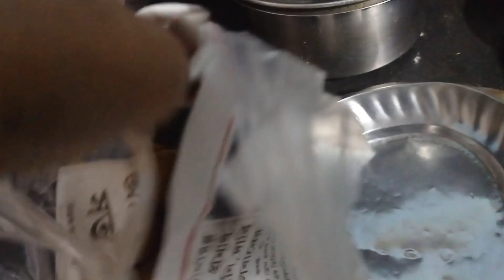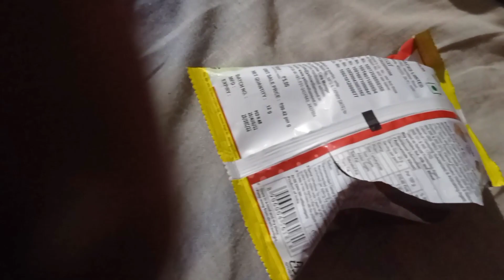Ghar Ke Kaam Nipta Ke Apne Liye Shopping 🛒🛍️ Karne Gyi 🤯😳 || Mehengai Bohot Thi🔥😱Kuch Nhi Liya😭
Asha Yummy Food Recipes😋😍
ये चैनल पे आपको डेली न्यू Recipe के वीडियो मिलेंगे जिसको आप फॉलो कर के आप बोहोत स्वादिष्ट और स्वादिष्ट खाना अपने घर में ट्राई कर सकते हैं धन्यवाद और प्लीज मेरे चैनल को सब्सक्राइब करें
Real Food Videos 😍
Real Food Recipes 😋
Asha Food Vlog
Easy and Tasty 😋